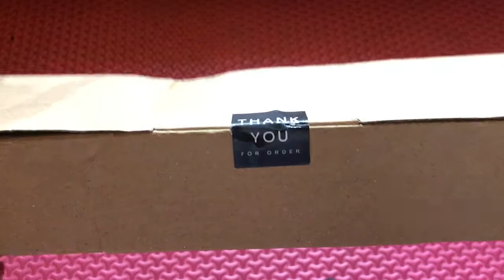SETUP MAKIN MANTAP DENGAN COILED CABLE UNTUK KEYBOARD MECHANICAL - UNBOXING & FIRST IMPRESION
Halo guys, kembali lagi dengan ArdhiFM, kali ini saya ingin share sedikit pengalaman saya saat membeli coiled cable untuk keyboard mechanical saya, menurut saya cukup worth it loh menggunakan cable coiled pada setup kalian, karena cukup membuat setup kalian lebih terlihat indah dan juga rapih.

Untuk barangnya saya temukan dan pre order pada marketplace local, dengan hanya menunggu preorder selama 3 hari, kemudian barang dikirim dan saya sangat puas dengan cable nya.

Untuk keyboard mechanical yang saya gunakan yaitu vortexseries vx64 lite panda edition